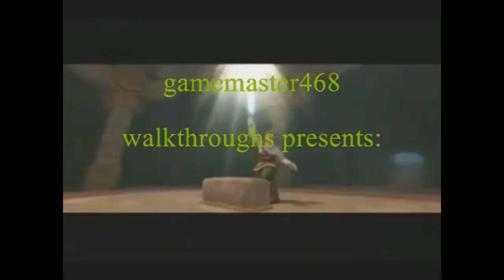Wizard 101 walkthrough part 78: Pick A Spell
In this part, we fight some Glacial Avengers.